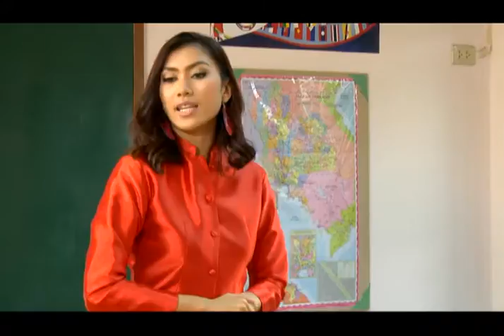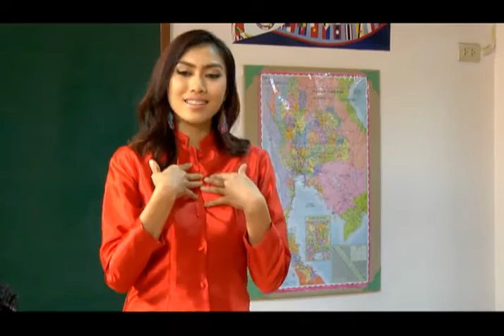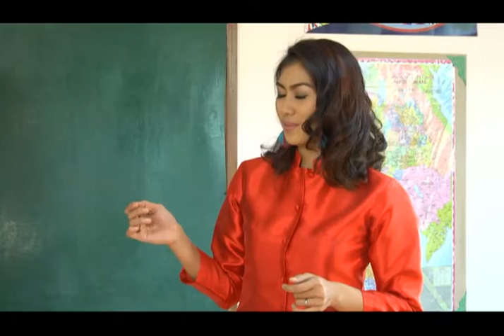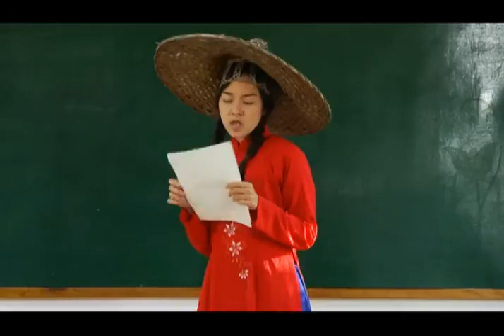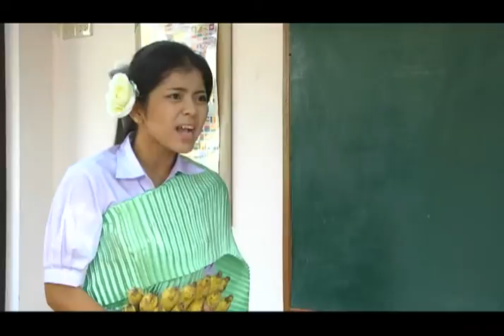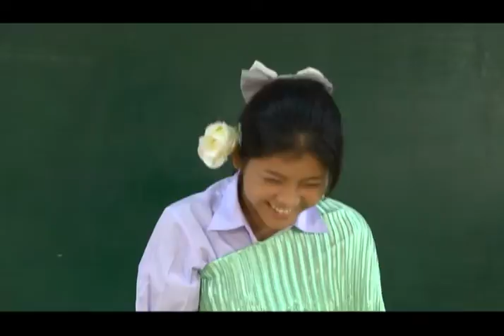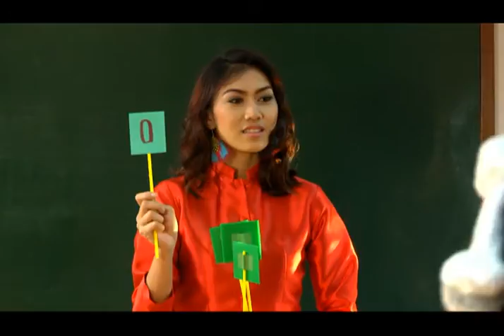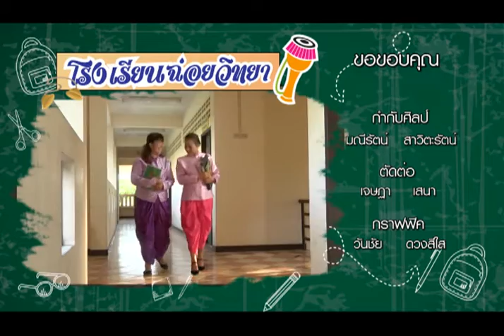โรงเรียนนี้มีฮา - ตอน 4